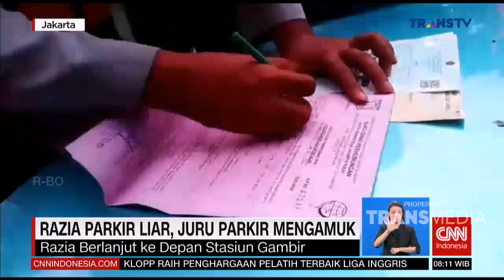Razia Parkir Liar, Juru Parkir Mengamuk | CNN INDONESIA GOOD MORNING (25/5/22)